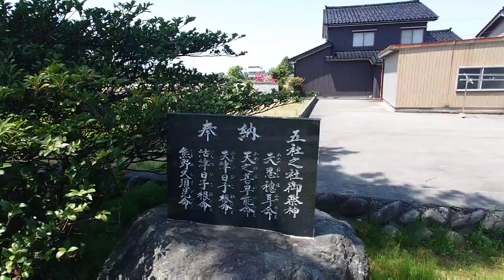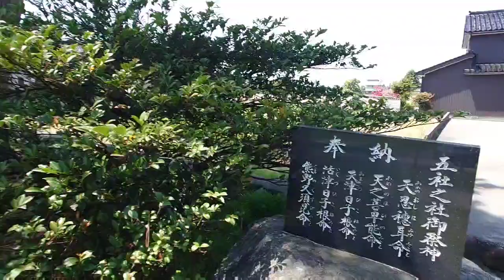パワースポットめぐりVol.180【村社 五社之社】〜富山県朝日町 泊を歩く〜※本来、生まれは富山県なので、ほんとうの里帰り？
【動画ロケ日】

2023年05月01日㈪

諏訪社を巡った後、
富山県泊をめざした。

マップ上で
気になったスポットを
巡ってみることにした。